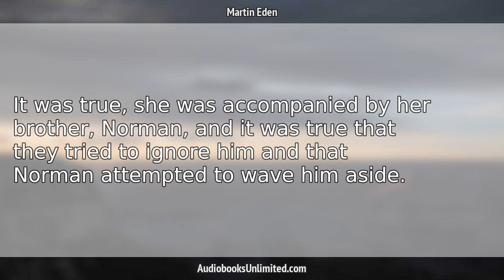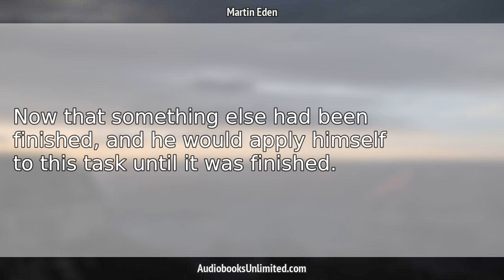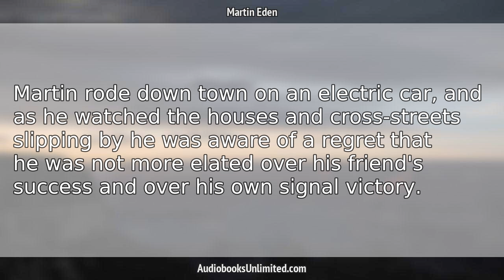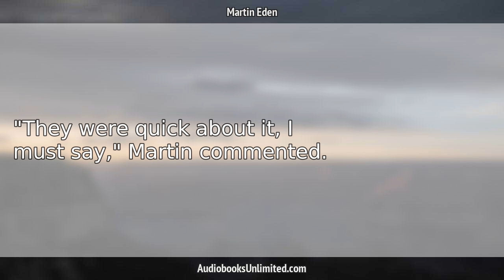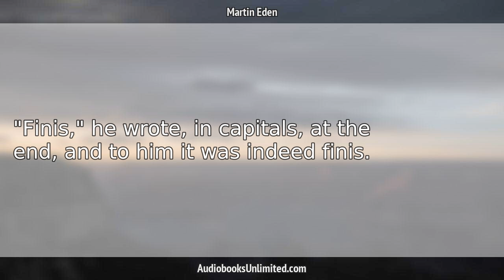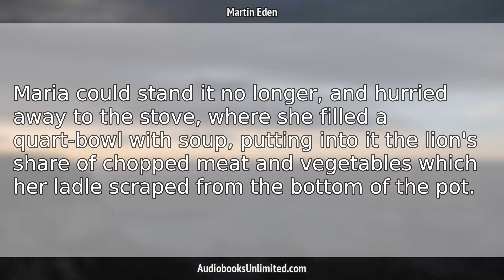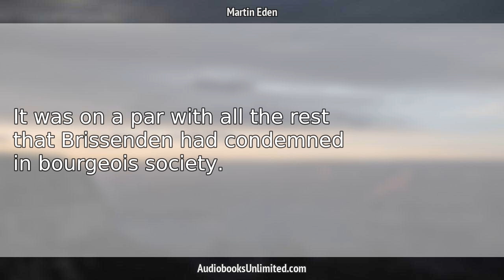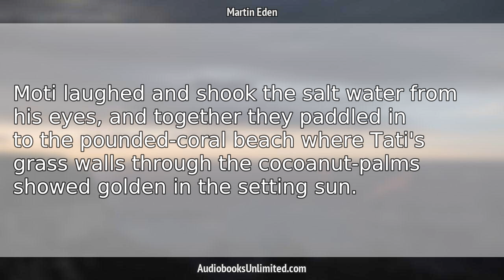Martin Eden Audiobook Chapter 40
Martin Eden Audiobook Chapter 40 with subtitles in English by Jack London. Free full length audiobook with text.